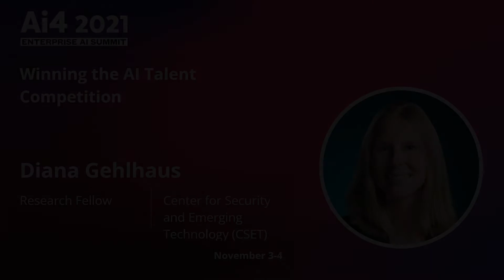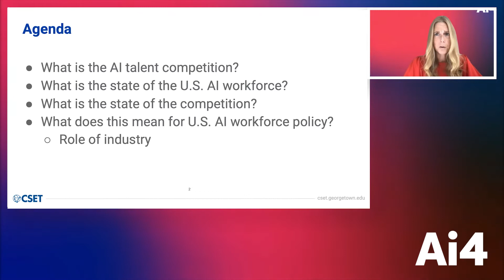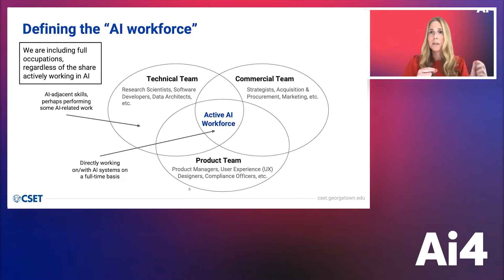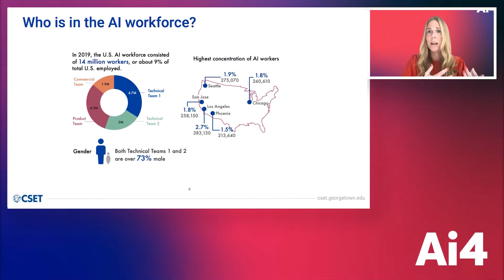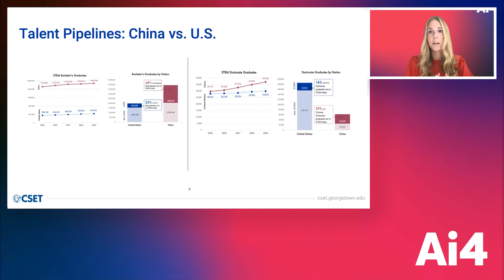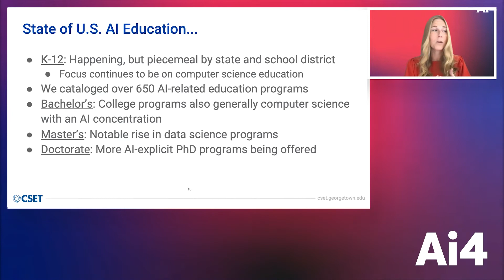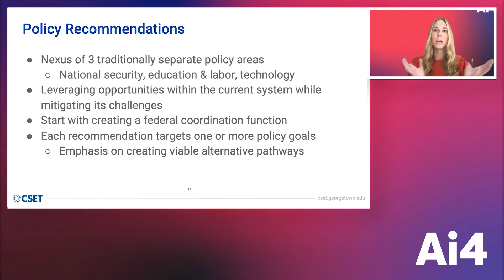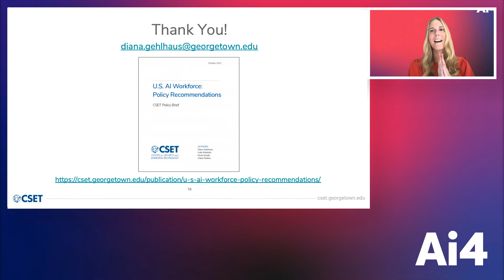Winning the AI Talent Competition with Center for Security and Emerging Technology (CSET)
Diana Gehlhaus, Research Fellow, Center for Security and Emerging Technology (CSET)

Abstract
The U.S. artificial intelligence workforce is large--14 million people in 2019, or 9 percent of total U.S. employment--and growing rapidly. This talk will discuss the current state of the U.S. AI workforce, along with policy recommendations for how grow, sustain, and diversify this pool of talent. I will focus on leveraging opportunities while mitigating challenges within the U.S. education and training system, the national security implications of China's AI education and training initiatives, and the critical role of industry in securing and strengthening our talent advantage in AI.